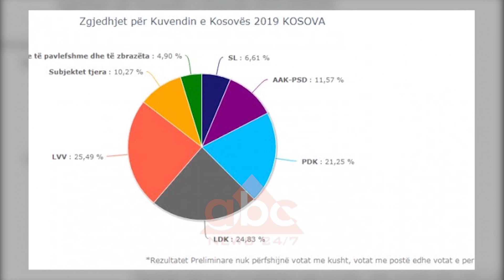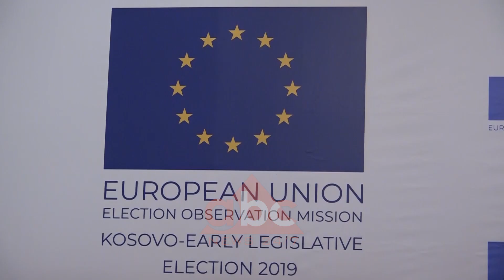Kerkuan rinumerim votash, hidhet poshte ankesa e partive kosovare | ABC News Albania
Komisioni Qendror i Zgjedhjeve në Kosovë publikoi rezultatin përfundimtar të votave të rregullta në zgjedhjet e së dielës, sipas të cilit fituese është Lëvizja Vetëvendosje me 25.48%. Në këtë rezultat nuk përfshihen votat me kusht dhe ato të Diasporës. Po sot Paneli Zgjedhor për Ankesa dhe Parashtresa vendosi qe nuk do të ketë rinumërim të votave.

Paneli Zgjedhor për Ankesa dhe Parashtresa ka hedhur poshtë ankesat e tri partive politike, LDK-së, PDK-së dhe koalicionit Nisma-AKR-PD të cilat kërkonin rinumërim të votave me pretendimin se kishte një gabim teknik në formularë të rezultateve të subjekteve politike.

Ndërsa kamë publikuar  të rezultateve përfundimtare të votave  të rregullta në bazë të së cilave prin Lëvizja Vetëvendosje me 25.48% të votave, LDK-ja mbetet e dyta me 24.82% të votave, PDK e treta me 21.24% , AAK 11.57%, ndërsa Nisma-AKR 4.96% të votave që i bie të mos e kalojë pragun zgjedhor prej 5%.  Ka mbetur edhe numërimi i votave me kusht deri në shpalljen përfundimtare të këtyre rezultateve.

Ndryshe procesin zgjedhor në përgjithësi misioni vëzhgues i BE-së e konsideron transparent. Ndërsa ka  kritika  për garë jo fer në veri.

“Këto zgjedhje ishin të administruara mirë dhe transparente. Fushata ishte e gjallë dhe konkurruese duke i lejuar garuesve që të bëjnë fushatë lirshëm në Kosovë. Ambienti i fushatës në veri u cenua nga frikësimi, duke vënë në shënjestër kandidatët dhe përkrahësit që nuk ishin rreshtuar me Listën Serbe”.

Gjatë ditës fituesi i zgjedhjeve në bazë të rezultateve preliminare Albin Kurti ka pritur në zyrat e tij ambasadorin amerikan Philipe Kosnet. Sipas Vetëvendosjes në takim është diskutuar për dialogun Prishtinë Beograd dhe luftën kundër korrupsionit.

Derisa po pritet në koalicion i mundshëm LDK-LVV kryetari i Aleanca për Ardhmërinë e Kosovës  Ramush Haradinaj ka lënë të kuptohet se nuk do të bashkëqeverisë me Kurtin, madje duke e quajtur atë mashtrues.

Kosova të dielën mbajti zgjedhjet e parakohshme parlamentare pas dorëheqjes së Ramush Haradinajt nga posti i kryeministrit./ABC News Albania 24/7